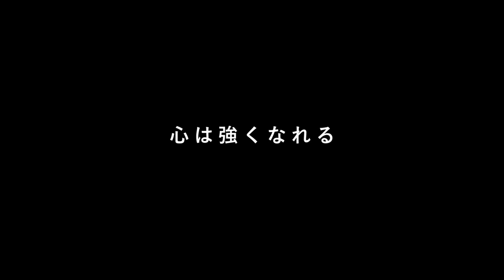UNDER ARMOUR「 前へ 」THE ONLY WAY IS THROUGH - 心は強くなれる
心は強くなれる。前へ